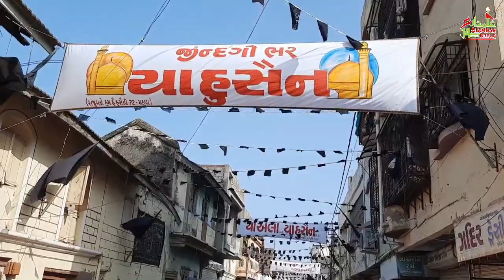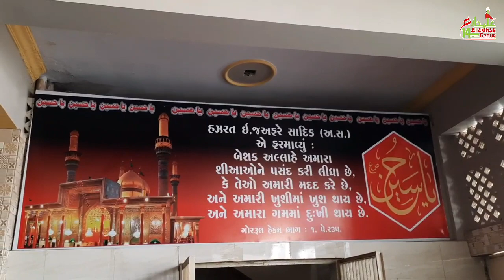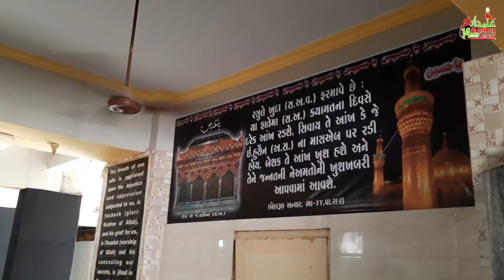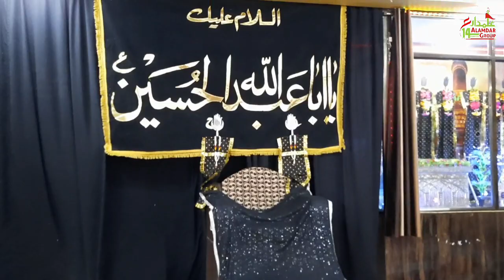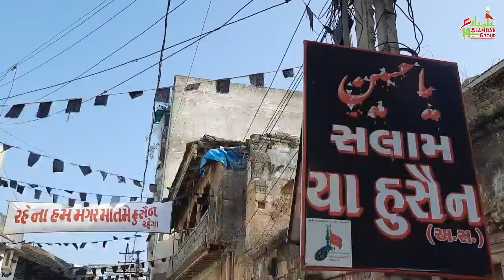मोहर्रम की तैयारी शुरू || महुवा गुजारत